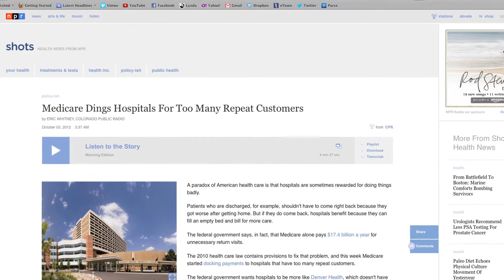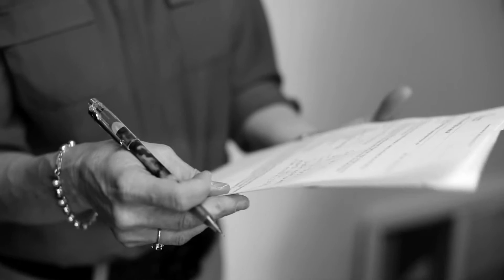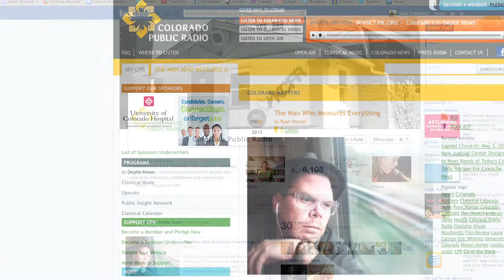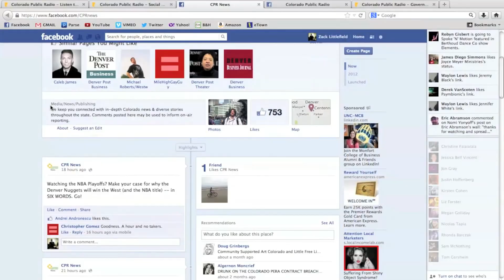Behind the scenes: News